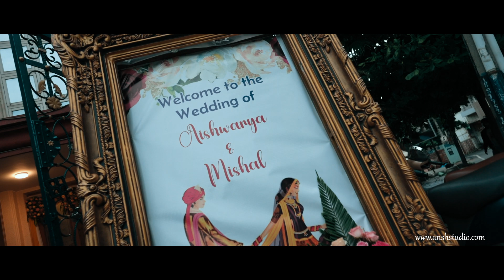Aishwarya & Mishal || Wedding Teaser 2024 || ANSH STUDIO